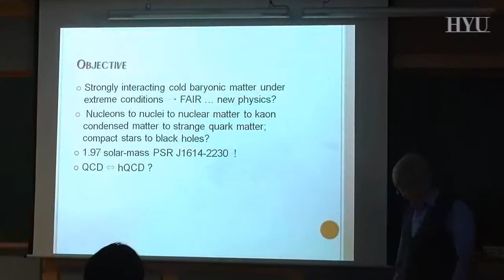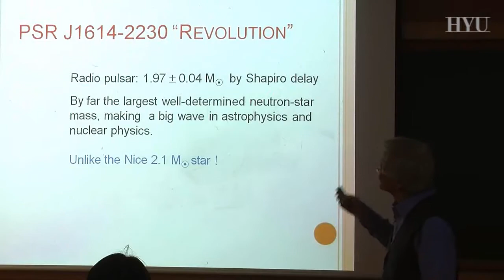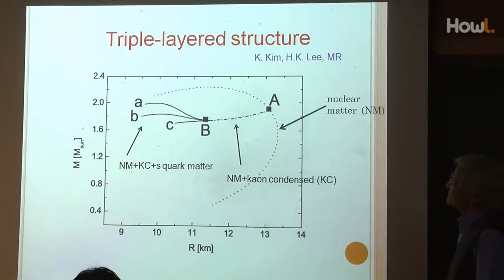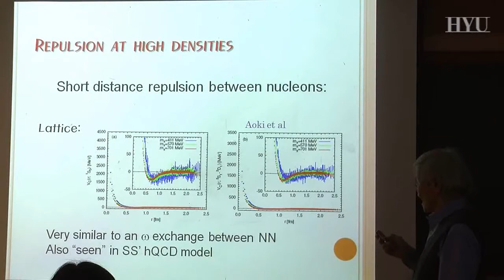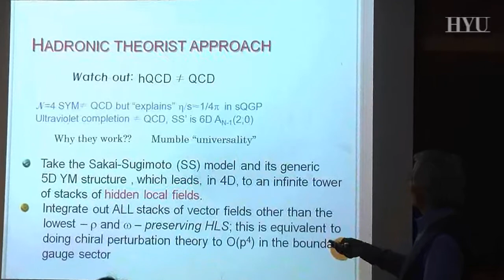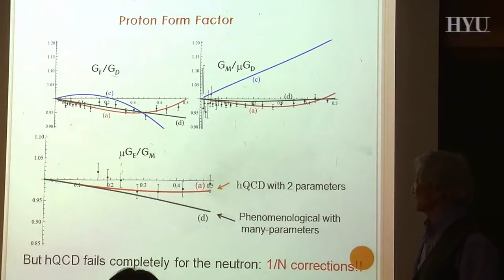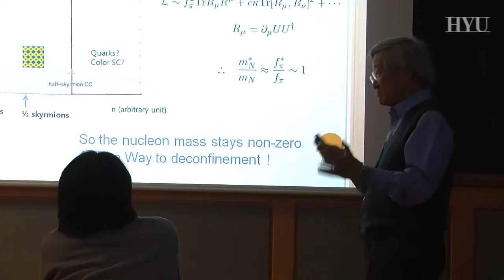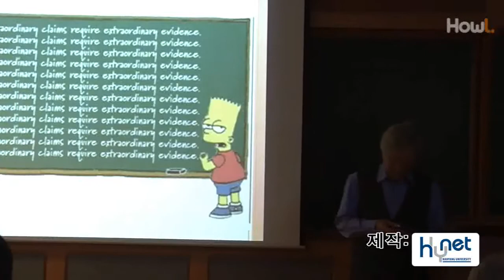Introduction - WCU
WCU-Spring 2011

"Special lectures on dense matter in QCD and hQCD"

일시 : 2011년 3월 28일 13:30
장소 : 한양대학교 자연과학대학
강연자 : Mannque Rho